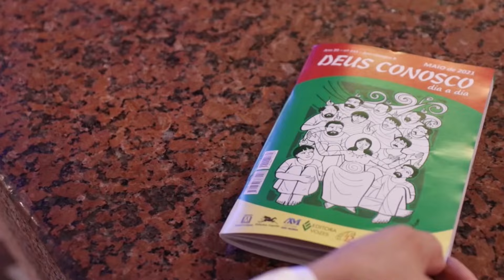Missa | Santuário Nacional de Aparecida 10h30 14/10/2022